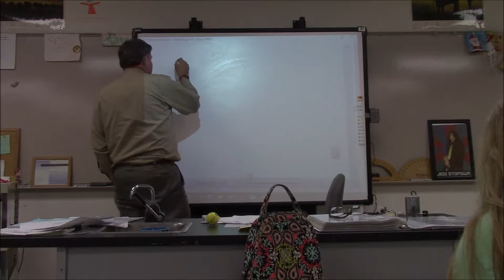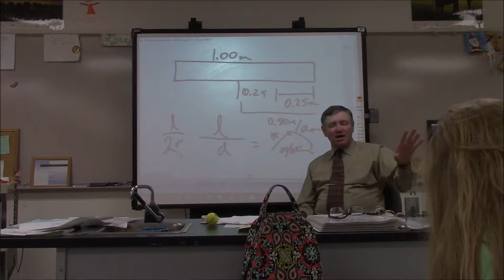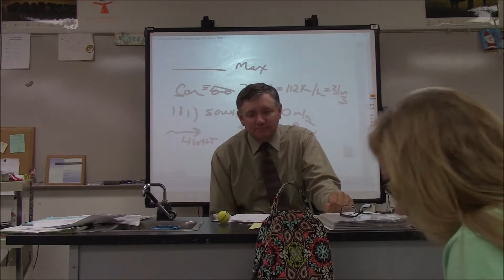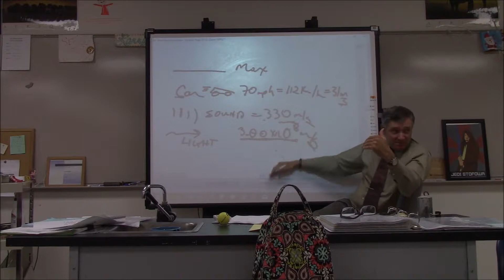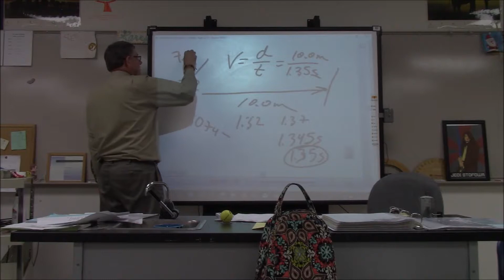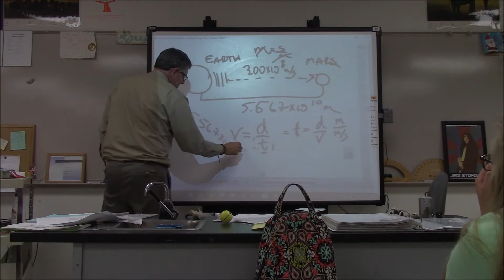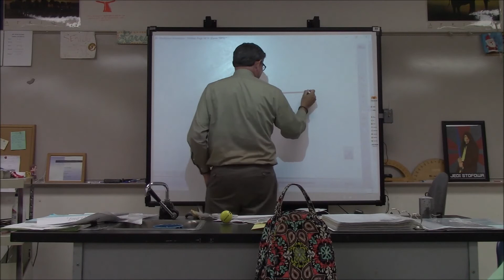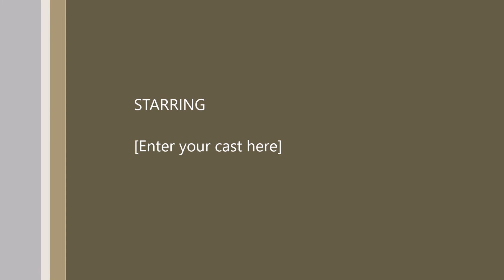Math Toolkit Day 6 2018